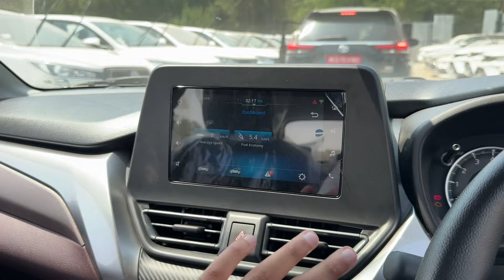New Toyota Taisor 2024 🔥 Better than Suzuki FronX ? | Toyota Urban Cruiser Taisor S+ Grey @ Rs 8.99L